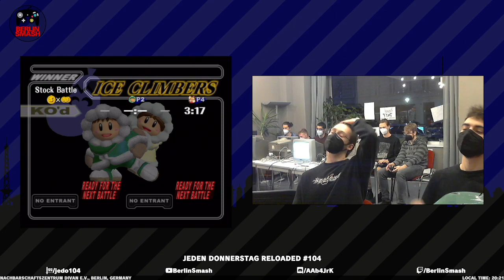Jeden Donnerstag Reloaded #104 Marley (Ice Climbers) vs. Magik (Fox, Peach) - Winners Round 1